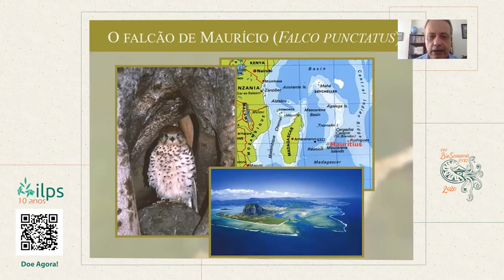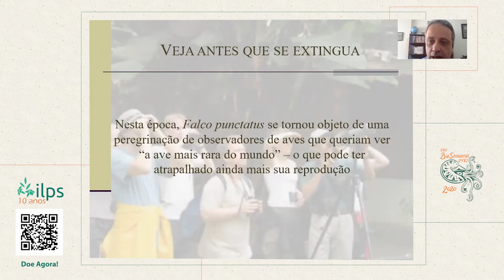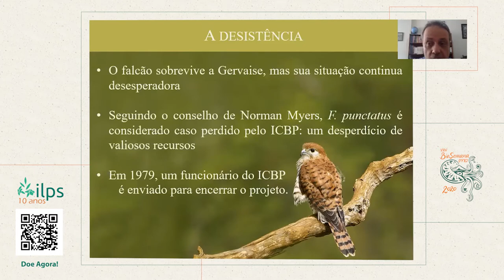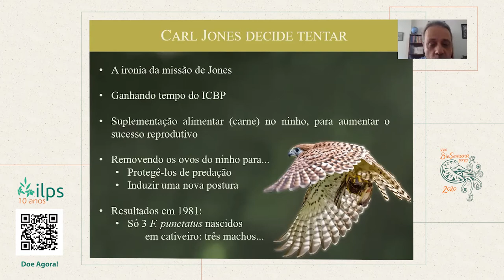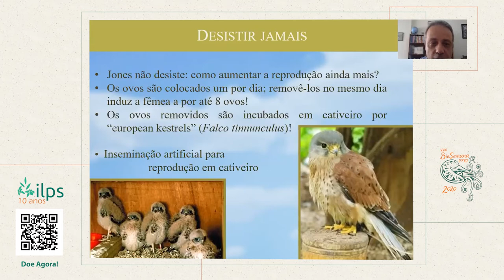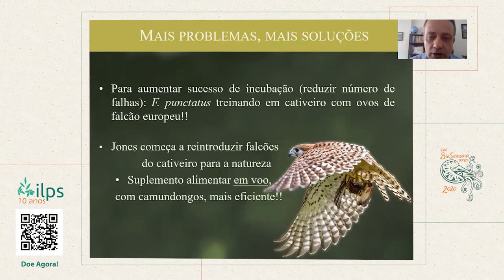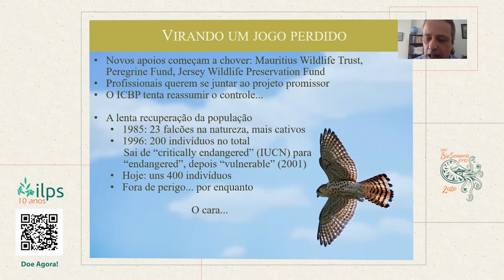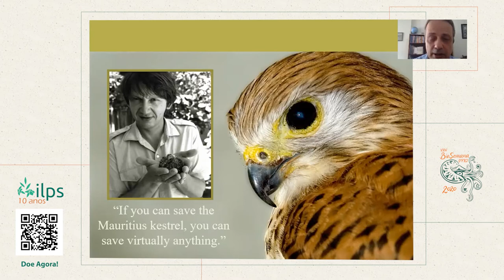Estudo de um caso perdido: O Falcão de Maurício e a Biologia da Conservação. PRÉBIOSEMANA UFRJ ILPS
A Segunda palestra da Pré-BioSemana Online foi com o Professor Dr. Fernando Fernandez, que atualmente é Professor Titular do Departamento de Ecologia da Universidade Federal do Rio de Janeiro. Fernandez é graduado em Ciências Biológicas pela Universidade Federal do Rio de Janeiro, mestre em Ecologia pela Universidade Estadual de Campinas e possui PhD pela Durham University (Inglaterra).

O evento ocorreu no dia 18/06/2020, às 17h, no canal da BioSemana UFRJ, no Youtube. Fernando Fernandez apresentou uma palestra com o tema "Estudo de um caso perdido: O Falcão de Maurício e a Biologia da Conservação".

Palestrante: Dr. Fernando Fernandez
Realização: BIOSEMANA UFRJ
Patrocínio: Instituto Luísa Pinho Sartori - ILPS
Gravação do vídeo palestra: Fernando Fernandez
Montagem e edição final: zero8onze PhotoCine